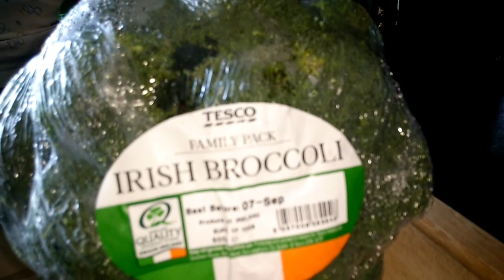BROCCOLI STALKSతో CHUTNEY చేసి తినండి అసలు వదిలిపెట్టరు | HEALTHY BROCCOLI CHUTNEY | ENG. SUBTITLES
Hello Friends,

   In this video, I'm going to show you how I made Broccoli Stalks Chutney. It is healthy and delicious chutney. It is great serve along with dosa, Idly, Hot Rice with Ghee and Bread.

broccoli pachadi in telugu
broccoli pachadi recipe in telugu
broccoli stalks recipe
broccoli stalks chutney
broccoli stalks chutney recipe

broccoli stalks chutney recipe in indian style